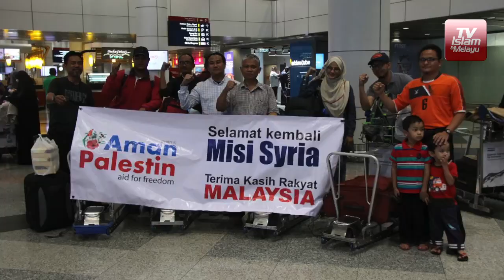Misi Aman Palestin ke bumi Syria